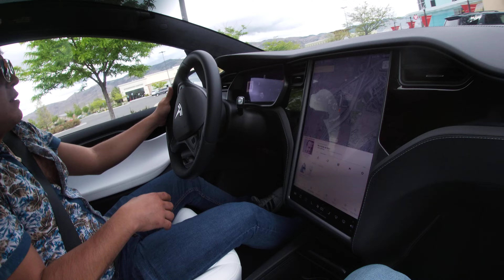Experiencia Tesla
El día que tuve la dicha de manejar un cochecito de estos, una maravilla de verdad y eso que a mi casi no me gusta la tecnología